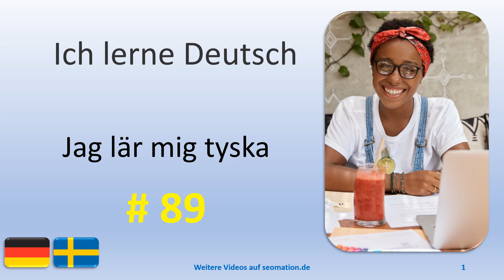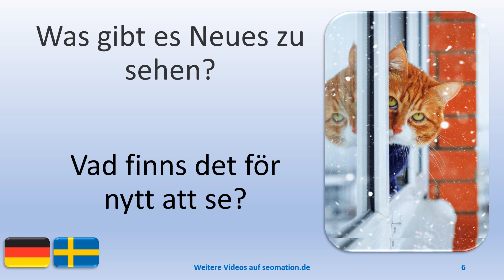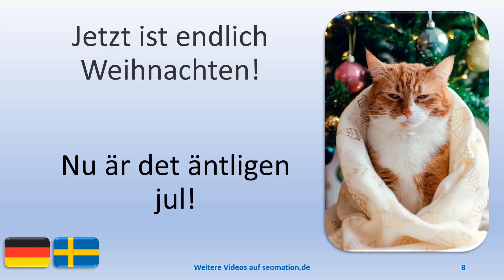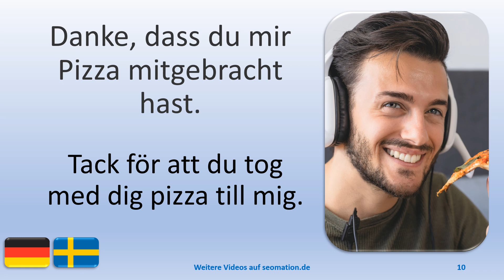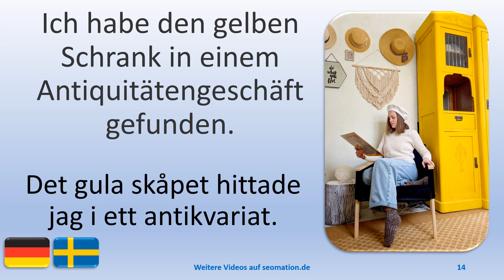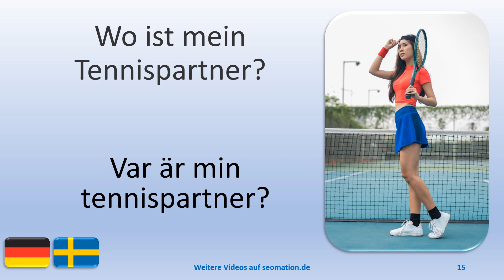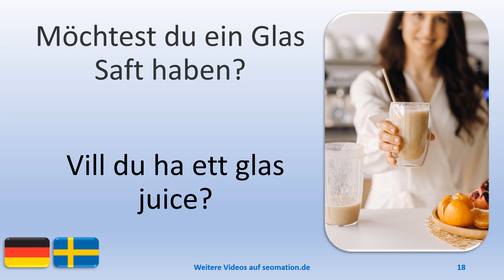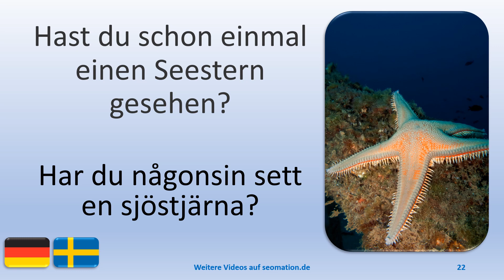⭐89⭐Jag lär mig tyska med svensk översättning. Ich lerne deutsch mit schwedischer Übersetzung.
Du siehst jeweils ein Bild und einen deutschen Text in einer neuen Situation. Die Texte werden von jeweils 3 verschiedenen Sprechern gesprochen. Du ser en bild och en tysk text i en ny situation. Texterna talas upp av 3 olika talare.

03 Von hier aus hat man eine wunderschöne Aussicht.
04 Ich helfe meiner Mutter beim Fensterputzen.
05 Dieses Ei schenke ich meinem Bruder.
06 Unsere Hüte haben wir zusammen in Köln gekauft.
07 Ich habe schon einmal beim Schachspielen gewonnen.
08 Du kannst bei mir handgefertigte Keramik kaufen.
09 Der Hund trägt eine Brille.
10 Ich schreibe dich für eine Woche krank.
11 Was ist unter den Luftballons?
12 Hat Arthur auch etwas ins Gästebuch geschrieben?

⭐⭐⭐⭐⭐ 80+ VIDEOS
👀 Alle verfügbaren Videos mit schwedischer Übersetzung: